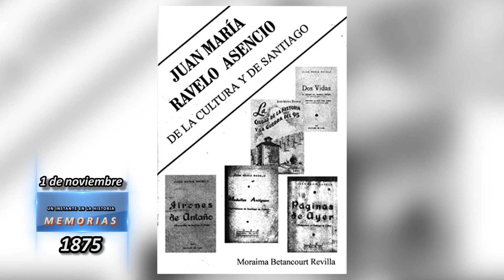1 noviembre: Efemérides históricas y culturales de Santiago de Cuba